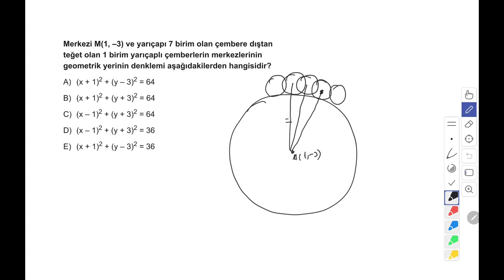3D AYT GEOMETRİ ÇÖZÜMLERİ BÖLÜM 4 TEST 18 ÇEMBER ANALİTİĞİ